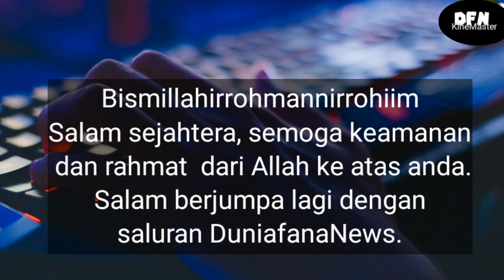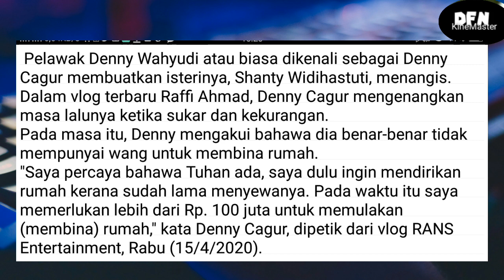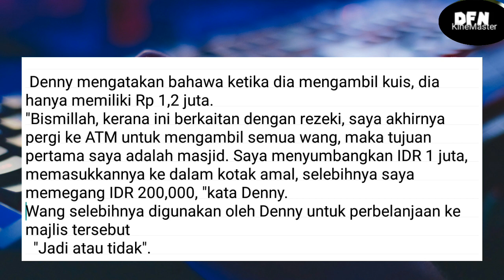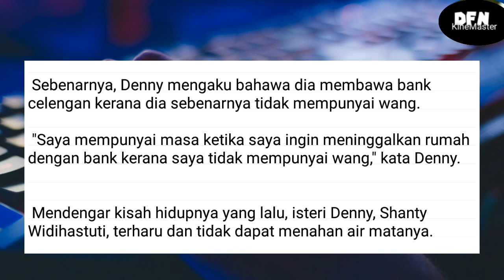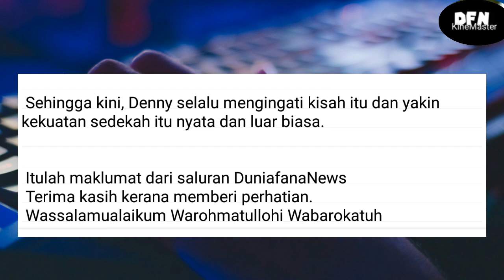NETIZEN MALAYSIA, INILAH KISAH NYATA KEAJAIBAN SEDEKAH DARI ARTIS TERKENAL INDONESIA (Melayu subs)